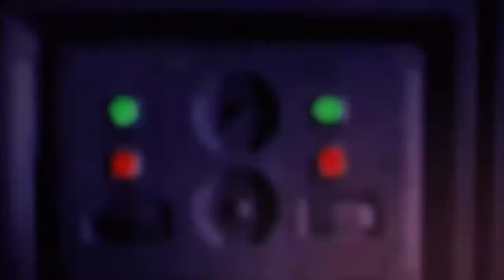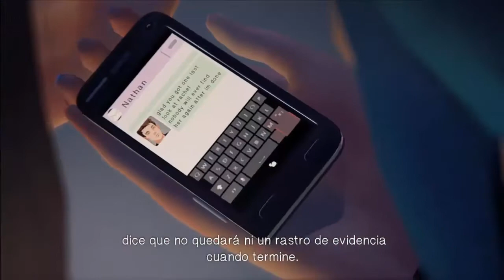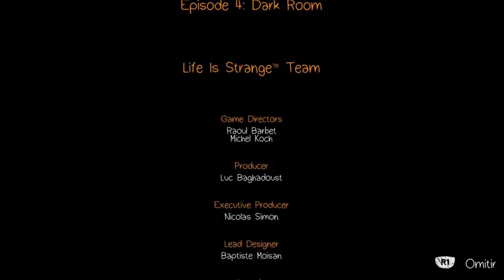¡¡FINAL DEL CAPITULO 4 Y esto se puso loco D: !! | LIFE IS STRANGE La vidorria es extraña 66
Hola gente! Hoy sean bienvenidos al capitulo  Final del Capitulo 4 Dark Room o el cuarto oscuro brother! Despues de escuchar quien fue el ganador del concurso héroes contemporáneos. Cloe Recibe un mensaje misterioso de Nathan, que dice que eliminara todo rastro de evidencia sobre Rachel Amber. Es ahi cuando nos va a llevar la huesuda!!! D: